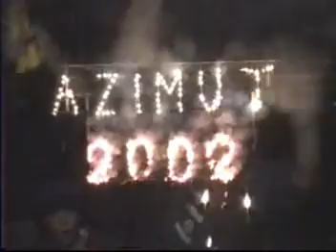azimut part 1.mpg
partie 1 du Jamboree Azimut